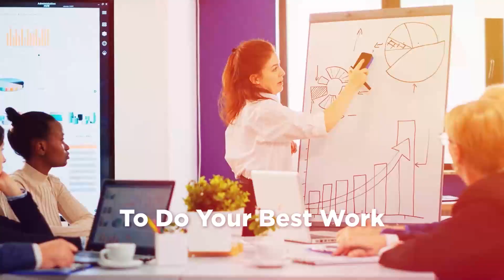Episode 69 |The Power of Using Narratives to Lead Teams with Jevon Wooden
In the tapestry of leadership, one of the most crucial threads is the ability to construct a compelling narrative that resonates with others, elucidating not just what one aims to achieve but also why it matters. Today, we are privileged to gain invaluable insights from a true maestro in this craft.

Jevon Wooden, founder of BrightMind Consulting Group, is a visionary achiever with impressive academic credentials and 12 years of military service. He integrates his diverse experiences to excel in leadership and peak performance, overcoming challenges with unwavering commitment. Throughout today's conversation, Jevon shares his wealth of knowledge,  illuminating the path toward effective leadership and narrative craftsmanship.

Full show notes, links to resources mentioned, and other compelling episodes can be found (Click the magnifying icon at the top right and type “Jevon”)

Read about Karan's research and book on the most successful leadership tactics of over 10K high-achieving individuals/organizations & review our full suite of leadership development experiences

ABOUT SHOCKINGLY DIFFERENT LEADERSHIP (SDL): Founded in 2013 by Karan Ferrell-Rhodes, our goal is to up-level leader acumen and optimize workforces to do their best work. We do that by providing access to the best consulting expertise in the areas of Talent Development, Organizational Development, and Human Resources - on an on-demand, project, or contract basis. To reach the SDL team